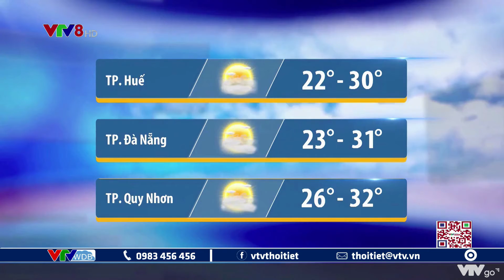Dự báo thời tiết Trung Bộ, Tây Nguyên đêm 5 và ngày 6/4/2021 | VTVWDB